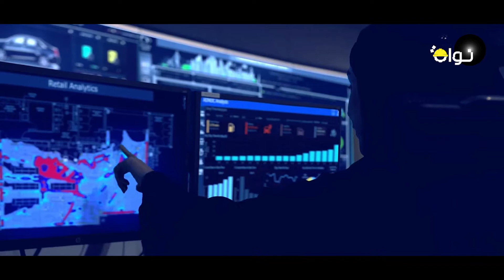أبوظبي الإمارات - برنامج نواه | وزارة الطاقة والبنية التحتية